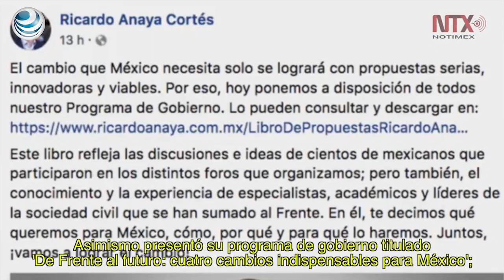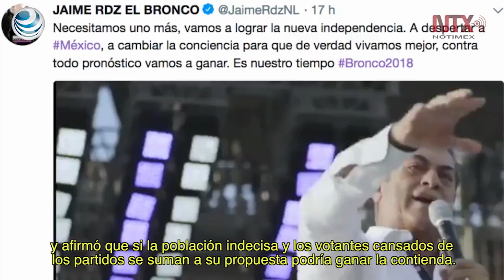Continúan cierres de campaña hacia la presidencia de la República